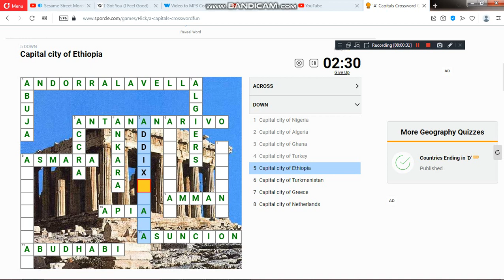Me playing Sporcle: 'A' Capitals Crossword